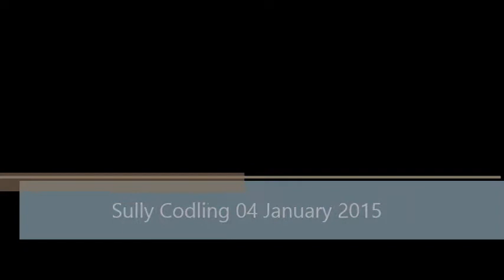Sully Codling 04 January 2015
Kayak codling fishing in Sully Bay Bristol Channel